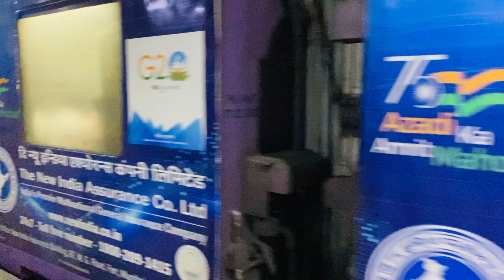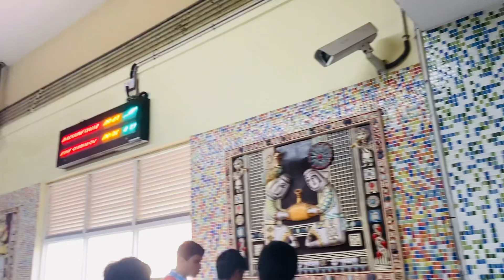భారతదేశంలో మొట్టమొదటి భూగర్భ మెట్రో రైల్వే స్టేషన్ | India’s first underground metro station